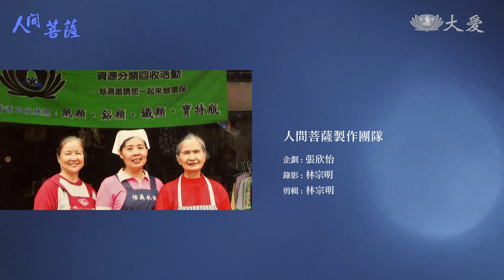【人間菩薩】20210504 - 駱簡彩雲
駱簡彩雲，法號慮瑋，臺北市信義區志工。
推開咖啡廳大門，駱簡彩雲熱絡的跟老闆打招呼。她不僅是常客、鄰居，她更是咖啡店老闆的善知識。身為一個盡責的慈濟志工，她遇到人都會講慈濟事，久而久之，巷口的咖啡店老闆也成了她的會員。78年在電視上看到慈濟在空軍活動中心義賣後，她就主動到慈濟報到，成為了志工，她很感恩先生的支持，讓她可以全心做志工。今年年初，先生出現失智症的症狀，她將所有的功能傳承下去，全心陪伴先生。即使如此，她仍參加社區活動，心在慈濟，不曾離開。

(00374364)